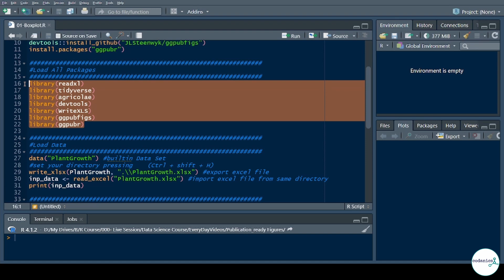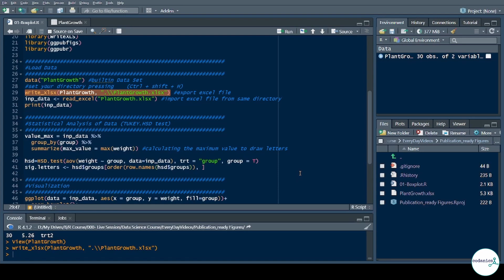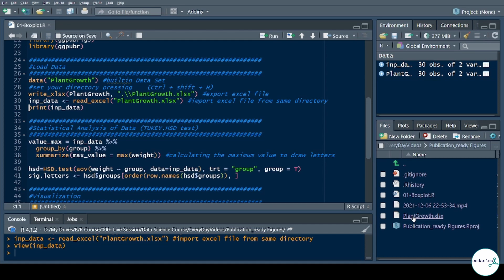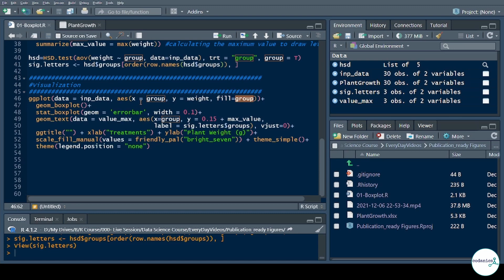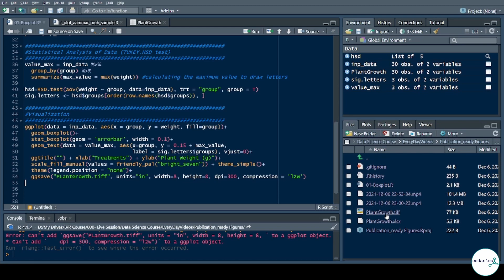RAW data to publication ready boxplot in R